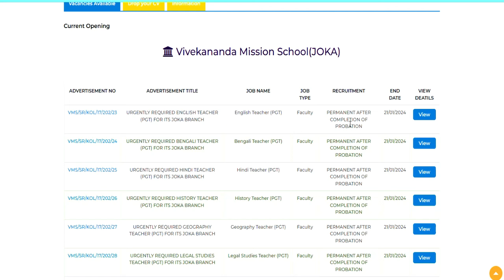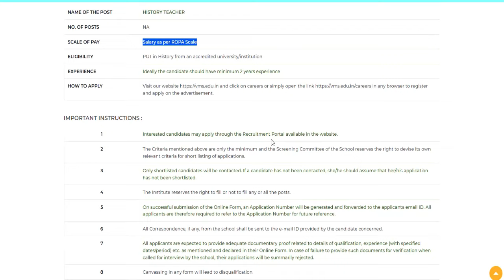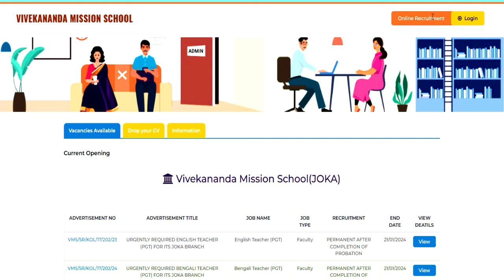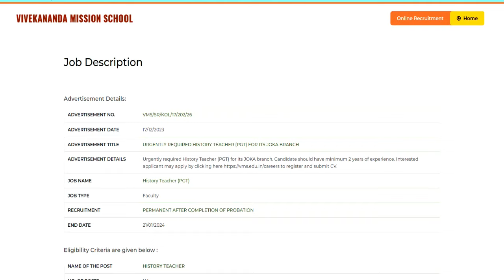🔥VIVEKANAND MISSION TEACHER RECRUITMENT 2024 | PRE-PRIMARY PRT PGT All subject vacancy | NO FEE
🔥VIVEKANAND MISSION TEACHER RECRUITMENT 2024 | PRE-PRIMARY PRT PGT All subject vacancy | NO FEE School Teacher Recruitment 2024 | PRT TGT PGT All subject vacancy | वेतन+EPF+Free food+2 Children edu.फ्री | सभी राज्य अप्लाइ करे बाल भर्ती स्कूल शिक्षक भर्ती मे अप्लाइ केसे करे | PGT TGT PRT NTT TEACHER VACANCY | ALL STATE ALLOWकेसे फॉर्म भरे? कहाँ भरे ?सरकारी टीचर बने | 442 स्कूल 3094 शिक्षककस्तूरबा गांधी शिक्षक भर्ती केसे फॉर्म भरे कहाँ भरे सरकारी टीचर बने पूरी जानकारी
tgt eligibility
pgt eligibilty